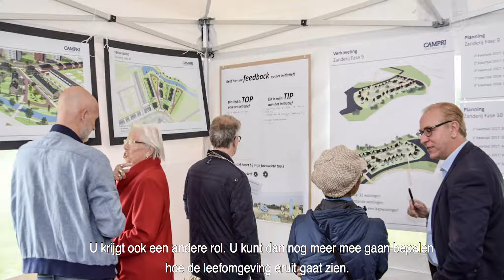Begroting 2019: Wethouder Gerard Mostert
Iedereen moet kunnen wonen en blijven wonen in Katwijk, Rijnsburg en Valkenburg. Wethouder Gerard Mostert vertelt daar in het vierde filmpje over de begroting2019 meer over.